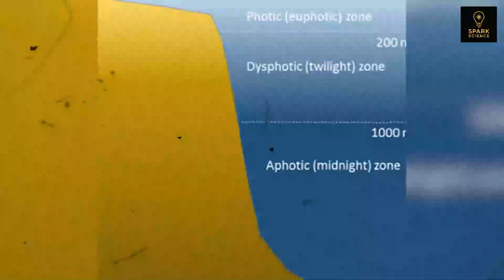New Mariana Trench Discovery at 36,000 Feet Depth Changes Everything We Thought We Knew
At the crushing depth of 36,000 feet beneath the ocean’s surface, explorers have uncovered something in the Mariana Trench that defies science, history, and everything we thought we knew about our planet. Hidden in the world’s deepest point, this discovery raises more questions than answers—could it rewrite our understanding of Earth’s past, or even hint at mysteries we were never meant to uncover? Dive into the unknown as we reveal the shocking truth lurking in the abyss.